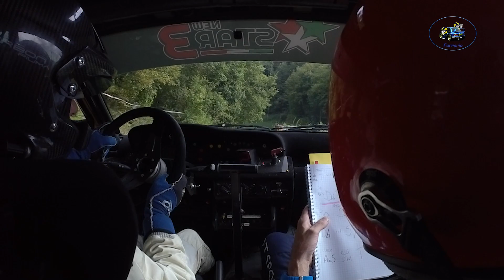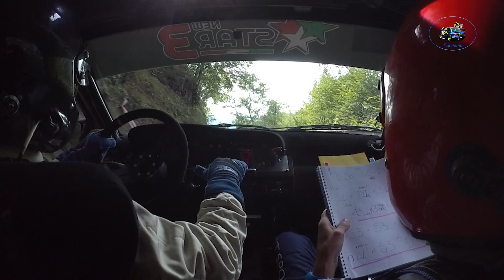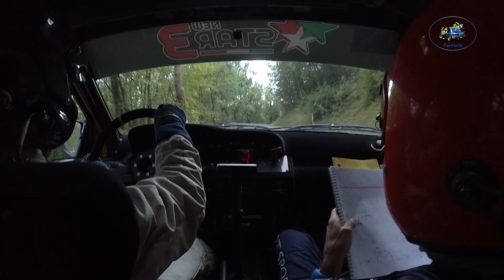42°Rally Appennino Reggiano 2023 OBC IL MEDICO-BERTOLINI ps 7 by Ferrario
Onboard con l'equipaggio IL MEDICO-BERTOLINI su Renault Clio A7 durante la ps 7 del 42°Rally Appennino Reggiano 2023 .